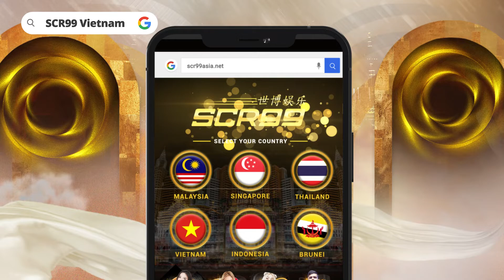Đăng ký thêm TIỀN THƯỞNG tại SCR99VN với Christine Samson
Giải phóng vận may của bạn và
chinh phục chiến trường trong các trò chơi sòng bạc trực tuyến
và thể thao điện tử của SCR99. Hãy chờ đợi khi
Christine Samson đang trên đường mang đến cho bạn
những ưu đãi đáng kinh ngạc và những món quà sang trọng dành riêng cho bạn.
Chơi nhiều hơn và kiếm được nhiều tiền hơn khi bạn chơi trong giải đấu xèng.

Trải nghiệm đẳng cấp khác nhau của sòng bạc trực tuyến, chỉ tại SCR99. Yêu thích của Châu Á!